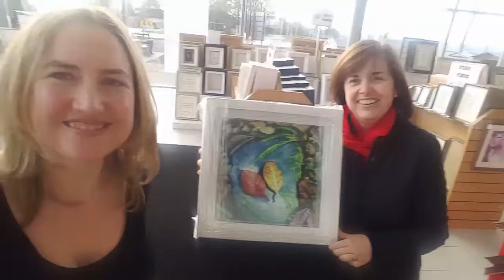A visit to Fine Framers Carlow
Artist Caroline Cunningham visits Fine Framers Carlow to collect her framed limited edition print 'Loves Light Upon Us'. 'The Sacred Lives Of Trees'- original paintings and limited edition prints are available